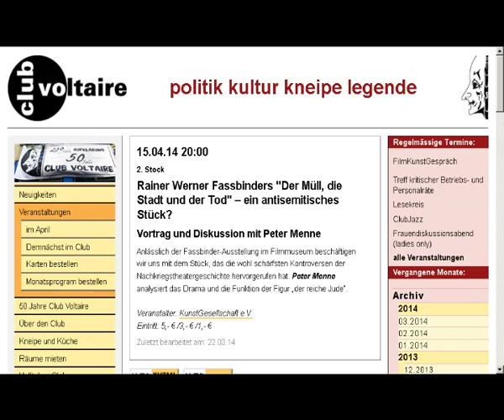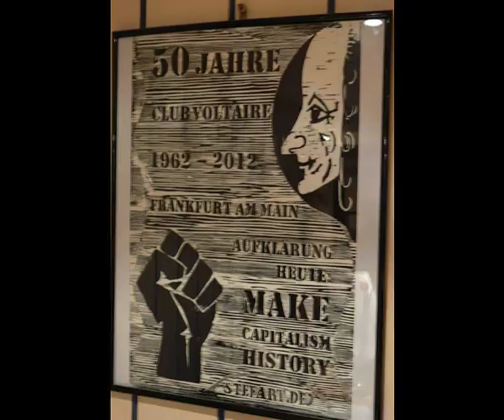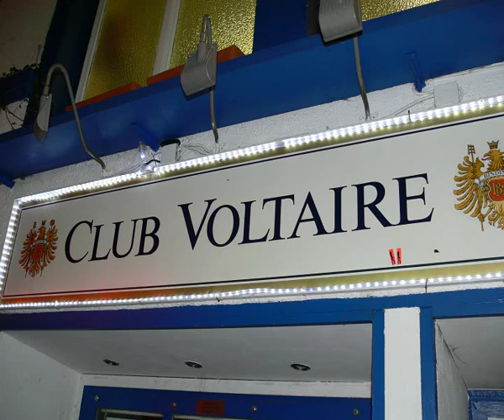Rainer Werner Fassbinders "Der Müll, die Stadt und der Tod" - ein antisemitisches Stück?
Vortrag von Peter Menne vor der Kunstgesellschaft Frankfurt im Club Voltaire Frankfurt am Main, 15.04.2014

Moderation: Reiner Diederich

Ein Film von Dragan Pavlovic

Anläßlich der Fassbinder-Retrospektive im Frankfurter Filmmuseum lud die KunstGesellschaft Peter Menne ein, die Kontroverse um “Der Müll, die Stadt und der Tod” aufzugreifen. Das Drama löste die wohl tiefgreifendste und spektakulärste Auseinandersetzung aus, die ein Theaterstück bislang in der Bundesrepublik hervorgerufen hat.
Im bestens besuchten Club Voltaire referierte Peter Menne eine neue, textimmanente Interpretation des von weiten Teilen des deutschen Feuilletons als “antisemitisch” verrissenen Stücks. Wie unhaltbar solche Vorwürfe sind, zeigt nicht nur die Aufführungsgeschichte von Los Angeles (unter künstlerischer Leitung von Frédérique Michel, Jüdin und Tochter eines Holocaust-Überlebenden) bis zur Inszenierung in Tel Aviv.

Mit dem spannungsreichen Verhältnis von Kunst und Gesellschaft beschäftigt sich die KunstGesellschaft seit über 30 Jahren. Was läge da näher, als angesichts des bevorstehenden 30-jährigen Jubiläums der Bühnenbesetzung die Debatte um Fassbinders Stück neu aufzurollen? Der Referent hat seine literaturwissenschaftliche Magisterarbeit über Fassbinders Drama und den vorgängigen Roman “Die Erde ist unbewohnbar wie der Mond” von Gerhard Zwerenz verfaßt – eine Arbeit, die in Fachkreisen Anerkennung gefunden hat.
An der anschließenden Diskussion beteiligten sich Experten und Zeitzeugen, darunter Karlheinz Braun, der Suhrkamp-Lektor, der die Erstausgabe von “Der Müll, die Stadt und der Tod” 1976 herausbrachte und später den Verlag der Autoren gründete, dem auch Fassbinder angehörte. Oder Ellen Schulz, die Frankfurter Schauspielerin, die die Hauptrolle der Roma B. in der Frankfurter Inszenierung 1985 spielte und Mennes These bestätigte, dass die Figur des “Reichen Juden” die einzige war, die zu lieben imstande war. Weiter Heiner Halberstadt, einer der Gründer des Club Voltaire, der sich während Fassbinders kurzen Frankfurter Jahren immer wieder mit ihm über die stadtpolitischen Hintergründe des Stücks: die Gentrifizierung des Westends, ausgestauscht hatte.